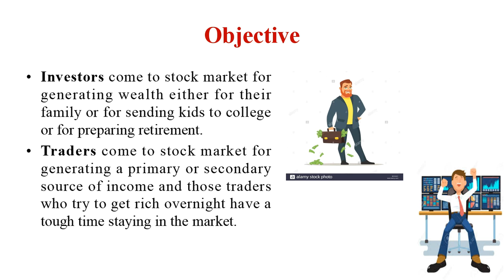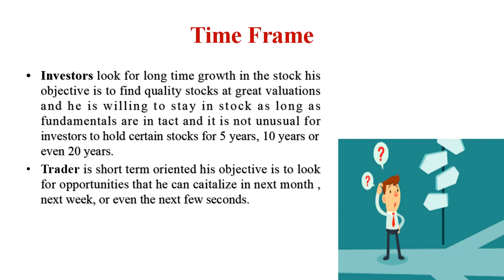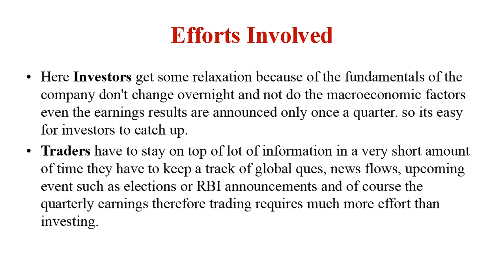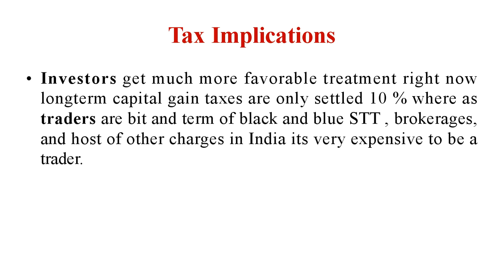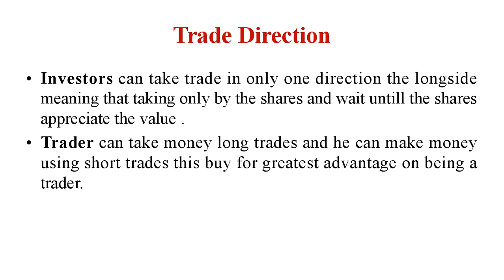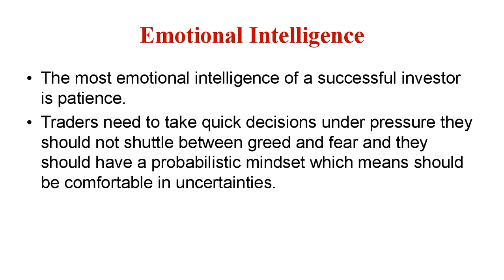Investors Vs Traders- Who Are You ?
Understanding the difference between investment  and trading.